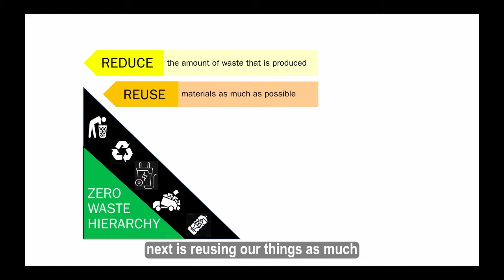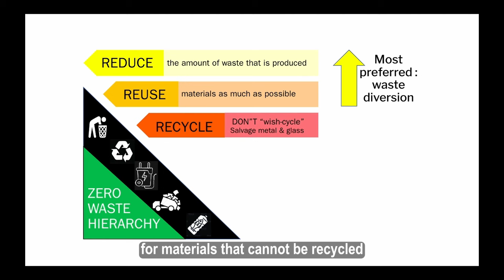Rougarou Fest: Zero Waste Initiative with Phoenix Waste Solutions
In October 2024, Phoenix Waste Solutions took 3 tons of waste from the Rougarour Fest in Houma, Louisiana and processed it into 1% ash using their zero-fuel low temperature plasma furnace. The ash was made into pavers and donated to the South Louisiana Wetlands Discovery Centre. SLWDC runs environmental education programs to highlight the threats to Louisiana's coastline.